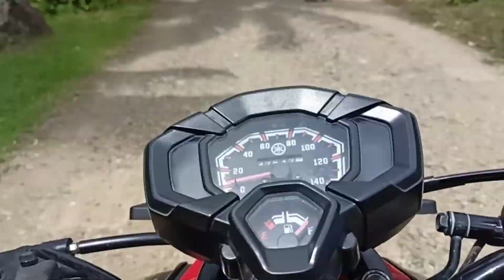VLog Perkebunan Kelapa Sawit | Devisi 3 | Kabupaten Buol